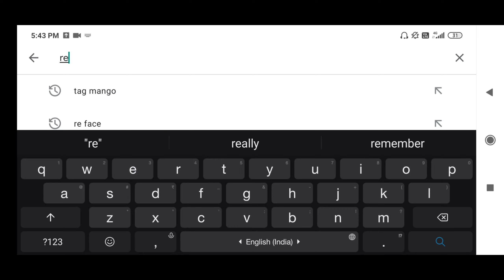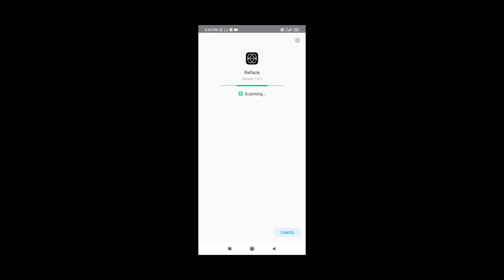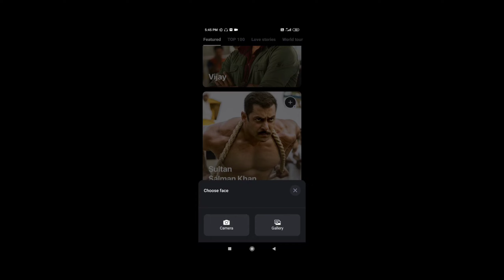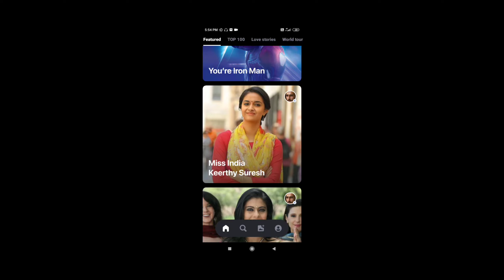Face को Cut करके Video पर केसे लगाये || how to change face in video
hello friends welcome back to our channel rajat saini today in this video we will talk about how to change face in video on android & video mai face kaise change kare so watch video till end and if you are new on this channel than subscribe now for more updates.

in this video we will learn how to change face in video on android mobile in just under 1 minute & also we will learn how to face swap on videos. it is a very easy face changing in video editing tutorial so watch video till end.

hlllo dosto aapka fir se sawagat hai humre es channel mai jisme aaj hum sikhege ki kaise video mai face change kare & kishi bhi video par apna face kaise lagaye ya kishi bhi video mai khud ka face laga kar kaise video banaye so video ko last tak jarur dekhe.

You can also follow on me on …

face change in video in mobile phone
face editing tutorial android